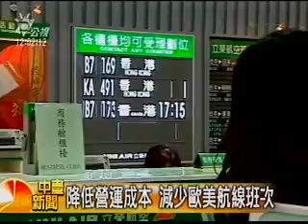20080829公視中晝新聞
公視中晝新聞youtube短版，更多新聞，請上公視新聞網
九月開學後 提防腸病毒再流行
油價方降又漲 中油下午宣佈調幅
油價漲 旅遊淡季 國際航線減班
油漲機車族多 排煙管燙傷也增